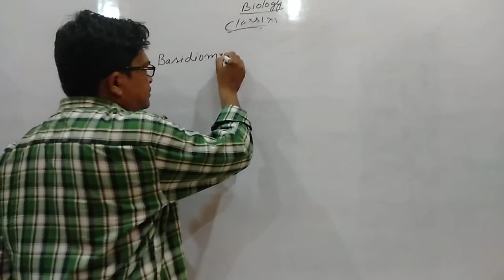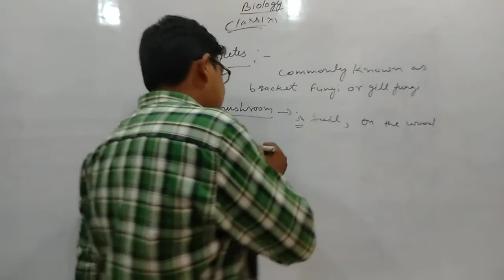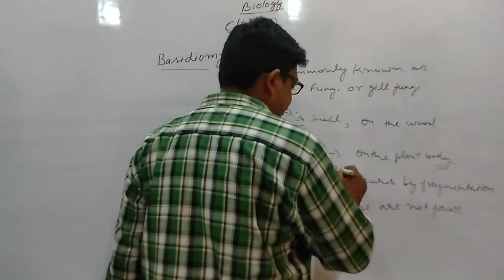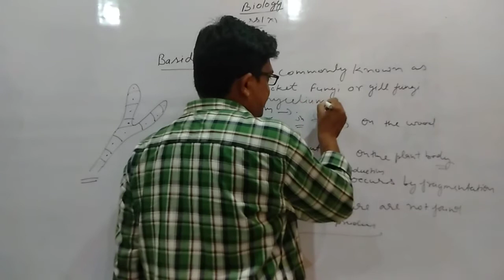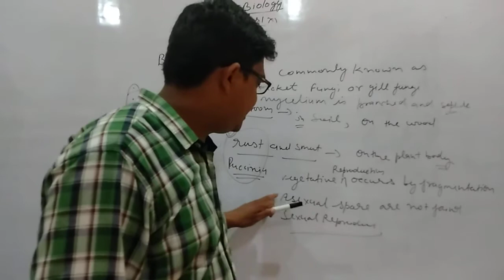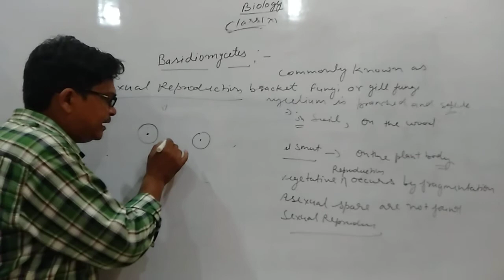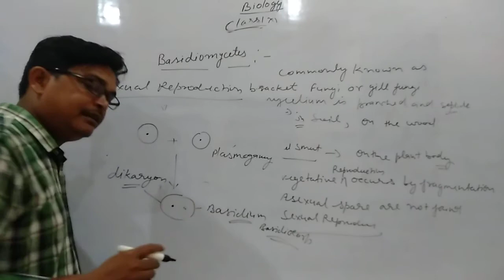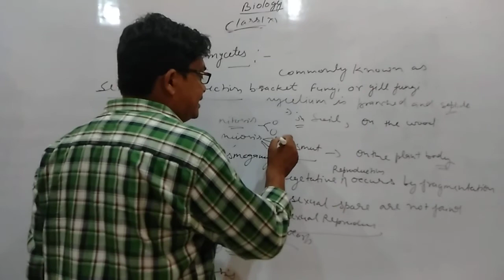Basidiomycetes, classification of fungi class-11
Classification of fungi, basidiomycetes